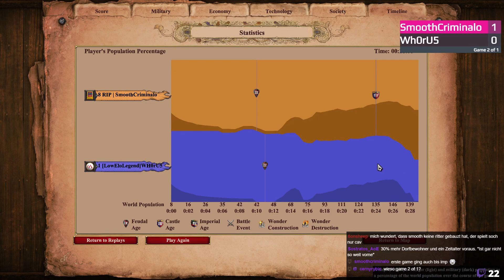DYNAMITE CUP Achtelfinale - SmoothCriminalo vs. Wh0rU5